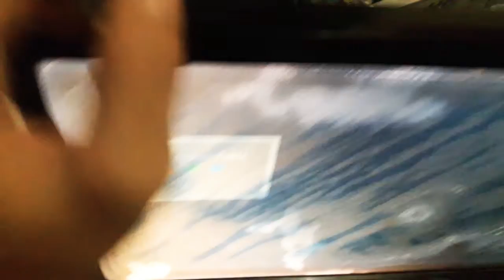Lcd monitor terkena air masih nyala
dan juga Like video agar kami semangat buat video untuk pemirsa.
jika ada pertanyaan kerusakan handfone silahkan komentar di bawah.
semoga video yg kami buat bermanfaat buat sobat semua
terima kasih.